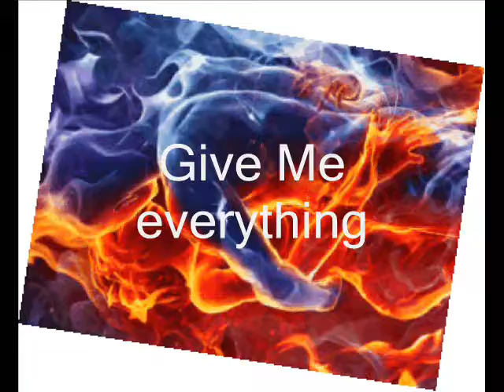Give Me Everything Tonight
Me not working hard?
Yeah, right, picture that with a Kodak
I just want y'all know that
And tonight, let's enjoy life
Pitbull, Nayer, Ne-Yo
Tell us right

All the games they play
Nothing is enough
'Til they handle love

Grab somebody sexy, tell 'em hey

Take advantage of tonight
'Cause tomorrow I'm also doin' bad
Perform for a princess
But tonight, I can make you my queen
And make love to you endless
This is insane the way the name growin'
Money keep flowin'
Hustlers move aside
So, I'm tiptoein', to keep flowin'
I got it locked up like Lindsay Lohan

I make you feel right, baby
Can't promise tomorrow
But, I promise tonight
Dale

Excuse me
And I might drink a little more than I should tonight

Or what games they play
Nothing is enough

And if you don't grab 'em,
Think about it 'cause if you slip
I'm gon' fall on top yo girl (ha ha ha)

What I'm involved with
Is deeper than the mazes
Baby, baby, and it ain't no secret
My grammy's from Cuba
But I'm an American
And I don't get money like Seacrest

Can't promise tomorrow
Dale

Excuse me
But I might drink a little bit more than I should tonight